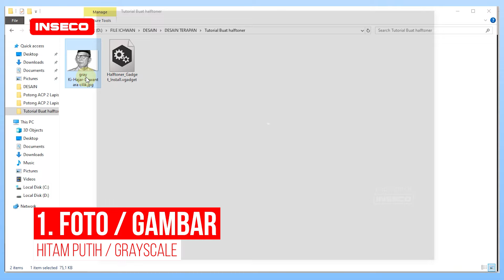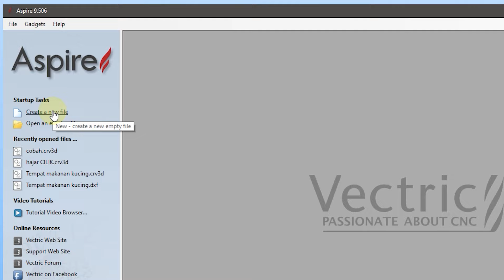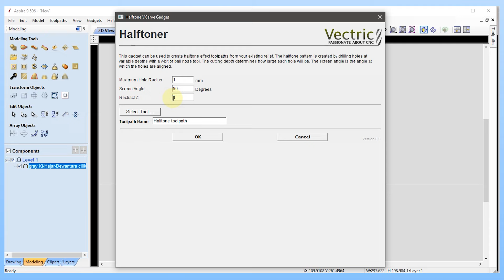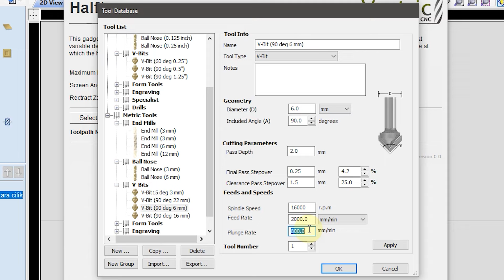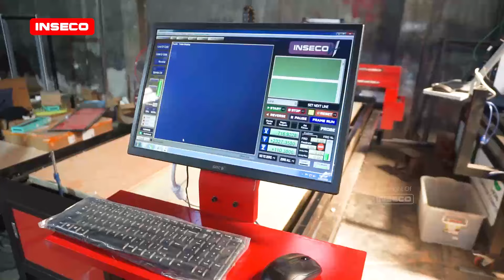MENGUKIR WAJAH DENGAN TEKNIK HALFTONE - TUTORIAL VECTRIC ASPIRE❗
Ternyata tidak salah kalau dibilang mesin serba guna, Gimana tidak? Mesin cnc router ini dapat digunakan untuk menghasilkan produk yang bermacam macam. Mulai dari produk potongan ornamen, produk grafir yang sangat keren, sampai produk ukir yang pastinya sangat indah jika sudah menemukan settingan yang sesuai. Mesin CNC Router adalah mesin yang berorientasi pada pemrosesan bahan non metal, dengan kemampuan putaran spindle yang sangat cepat dan pergerakan mesin yang sudah memakai stepper nema pastinya sudah bisa memproses bahan dengan sangat akurat dan presisi. Kemudahan ini di dukung dengan perangkat lunak yang sudah disesdiakan pada paket pembelian mesin cnc router dari inseco. Ada perangkat lunak untuk mendesain atau membuat motif yang sesuai dengan keinginan yaitu Corel Draw. Kemudian pemrosesan G-Code dapat dikerjakan dengan software Vectric aspire yang tentunya banyak sekali toolpath yang bisa dimanfaatkan. Nah pada vectric aspire ini kita dapat berkreasi dengan sesuka hati. Misalnya bisa mengukir gambar wajah dengan teknik halftone. Caranya pun mudah sekali pastinya. Untuk tau cara lengkapnya silahkan tonton video ini sampai habis ya .